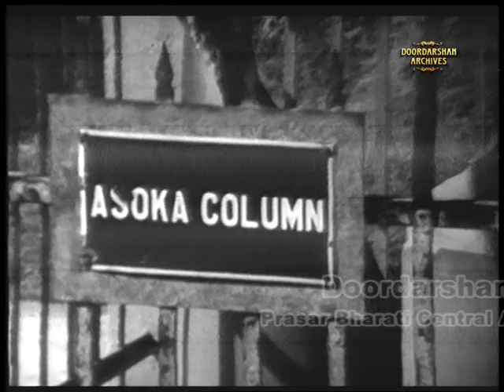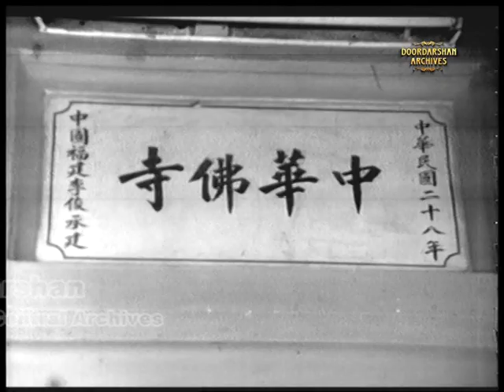Sarnath | Monuments of India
From the series of Monuments of India presenting archaeological site north of Varanasi  where Lord Buddha first began teaching his followers. The site contains a stupa (shrine) and the famous lion-capital memorial pillar which is now the state emblem of India.